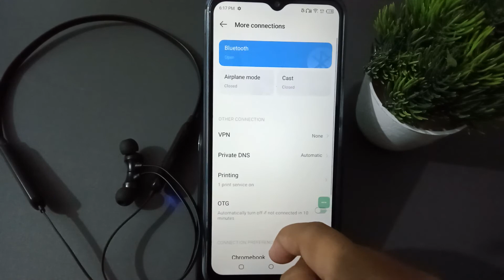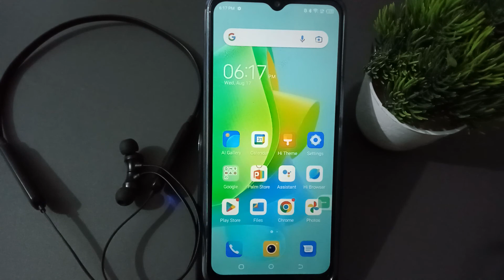ptron wireless neckband disconnect Bluetooth mobile, ptron neckband disconnect Bluetooth setting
how to disconnect
ptron bluetooth
earbuds to laptop
how to disconnect
a ptron bluetooth
earbuds to mobile
how to Connect
ptron bluetooth
earbuds in tamil
ptron bluetooth
Connect
how to connect
a ptron bluetooth
earbuds
how to connect
Q ptron bluetooth
neckband
how to connect
ptron bluetooth
earbuds in telugu